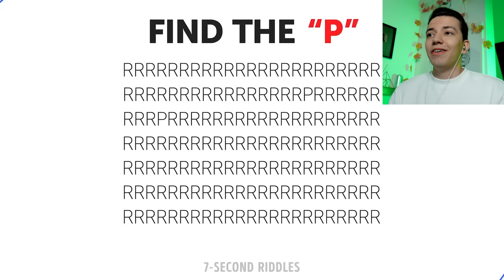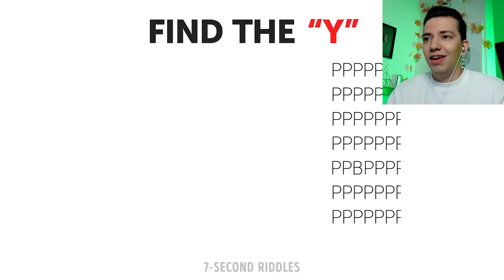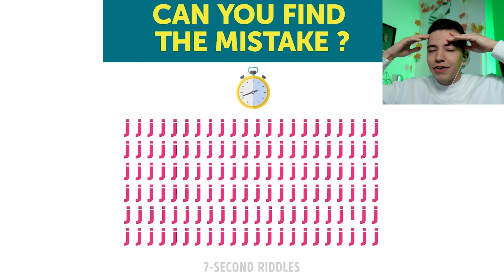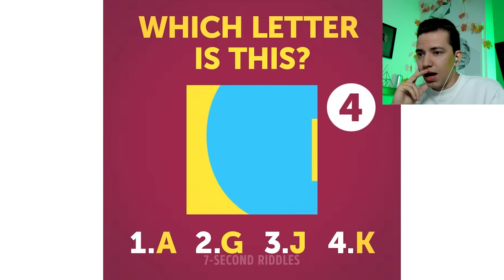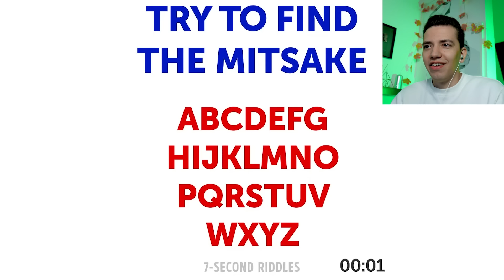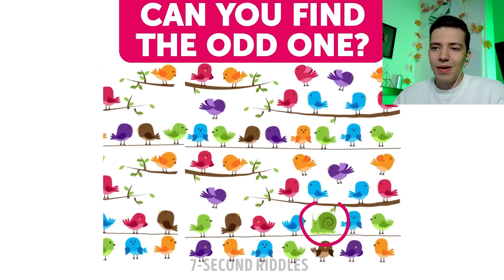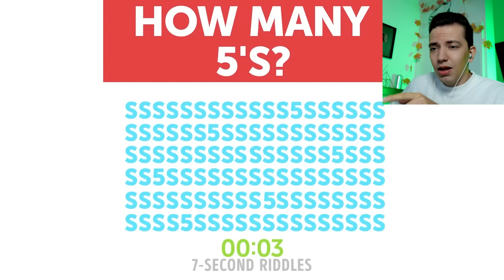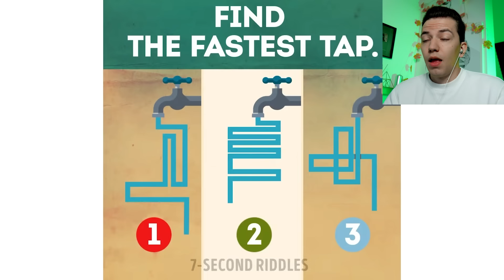CSAK AZ EMBEREK 1%-A KÉPES MEGTALÁLNI A HIBÁKAT EZEKEN A KÉPEKEN! | *NEHÉZ KIHÍVÁS*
Izgalmas kihívással készültem, ugyanis ma kiderítjük mennyire jó a szemed! Különböző típusú feladványokat fogunk megoldani, amik tesztelik a látásodat színek, formák, számok és betűk felismerésétől kezdve egészen az oda nem illő tárgy felismerésének képességéig. Hasonlóan a túlélő tesztekhez ez is egy interaktív videó, vagyis érdemes feljegyezni, hogy mennyit sikerült jól megoldanod, így a videó végére kiderül, hogy Te vagy Én teljesítek jobban! :) Jó szórakozást, és sok sikert kívánok mindenkinek! :)

Korábbi izgalmas és érdekes Vicc Elek (ViccElek) videók a Vicc Elek Újratöltve csatornán:

Hasonló online kvíz kihívásos Vicc Elek videók:
TE MEG TUDOD TALÁLNI AZ ÁLLATOKAT EZEKEN A KÉPEKEN? | 2. RÉSZ
Tedd próbára magad egy igazi online kvíz segítségével, és nézzük meg ebben a kihívásban, hogy kettőnk közül ki tud több állatot megtalálni a képeken, vagy ki tudja gyorsabban felfedezni az elrejtett állatokat a fotókon. Kezdjünk egy kis bemelegítéssel, majd rátérünk az egyre nehezebb feladványokra, ahol már szinte lehetetlen sikeresen megoldani a tesztet.
TE MEG TUDOD TALÁLNI A KÜLÖNBSÉGEKET A KÉPEK KÖZÖTT? 2.RÉSZ | NEHÉZ KIHÍVÁS
Különbség kereső játékok minőségi online gyűjteménye, ezzel foglalkozunk a mai kihívás videóban, ugyanis egy online különbség keresős kvízt játszunk ma versenyszerűen. A feladványok időre mennek, így gyorsan kell megtalálni a különbségeket, a feladatok ráadásul egyre nehezebbek, ahogy haladunk előre a netes játékban. Neked sikerülni fog megtalálni a különbségeket, vagy kifog rajtad a lehetetlen kihívás? Ne feledd, ez egy interaktív verseny, azaz a videó végén megnézzük kinek sikerült többet jól megoldania. Sok sikert kívánok mindenkinek, és jó szórakozást a mai különbség kereső kihívás videóhoz! :)
99% FAIL - A LEGNEHEZEBB TÚLÉLŐ TESZT 1. RÉSZ! NEKED SIKERÜLNE?
ÉLELMISZEREK SZÍNEK NÉLKÜL! / TE KI TUDOD TALÁLNI? :D
TE TUDOD MELYIK AZ IGAZI?
MILYEN SZUPERKÉPESSÉGED VAN? SZEMÉLYISÉG TESZT!
KIHÍVÁS VIDEÓ
MELYIK LOGÓ AZ EREDETI KIHÍVÁS! - 99% FAIL
Nap mint nap logók ezreit látjuk. A telefonunkon, a tableten, a ruháinkon, autókon és minden személyes tárgyunkon, nem beszélve még a reklámokról, plakátokról és egyéb logó megjelenésekről. Azonban vajon képesek vagyunk felidézni pontosan hogyan néznek ki ezek a milliószor látott képek? Vagy egy igazi kihívás lenne lerajzolni például őket? Sőt mondok egy még érdekesebb kérdést. Vajon ha egymás mellett lenne két szinte teljesen megegyező logó, csak egy apró változtatással, ami miatt csak az egyik lehet az igazi, akkor fel tudnánk ismerni a valóságos logót vagy egy lehetetlen küldetés és kihívás lenne? A mai tesztes, kvízes kihívás videóban éppen ez lesz a téma. A milliószor látott logókat kell felismerni, és eldönteni melyik az igazi és melyik a kamu. Ez egy interaktív tesztes kihívás videó, így megnézhetjük, hogy én, vagy Te tudsz többet eltalálni.
TE MEG TUDOD TALÁLNI AZ ÁLLATOKAT EZEKEN A KÉPEKEN?!

tagek: vicc elek, viccelek, vicc elek újratöltve, viccelek újratöltve, reakció, reagáltam, reakció videó, vicc elek jelenség, viccelek reakció, vicc elek reakció, viccelek jelenség, online, kvízek, fejtörő, tesztek, kihívás, kihívások, feladat, verseny, nehéz, lehetetlen, vicc, elek, viccelek, találd, meg, az állatokat, állatot, keresd, meg, megtalálod, látod, ingyen, játék, online kvízek, teszteld a tudásod, napi, heti, havi, kvíz, kvízjáték, témakörök, feladványok, IQ, teszt, online kvíz, tudáspróba, honfoglaló, személyiség teszt, kitöltés, kvízek, találd ki mennyire